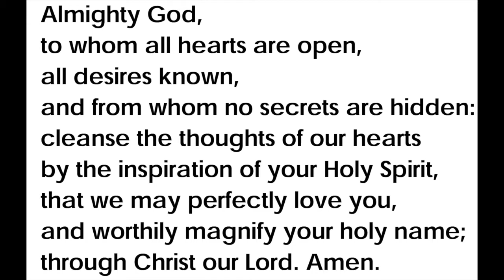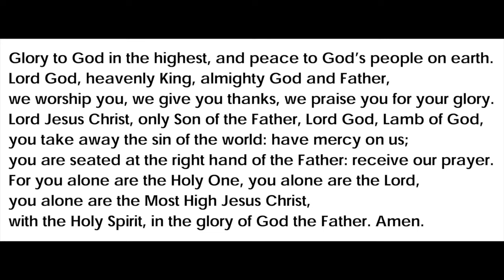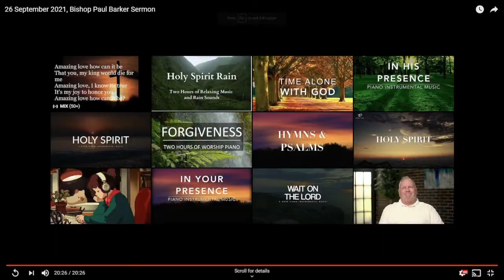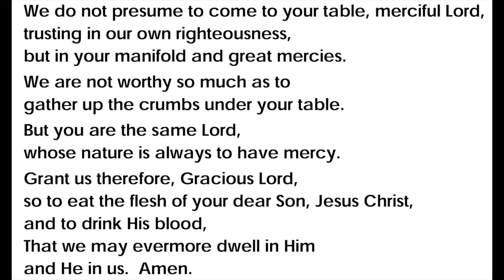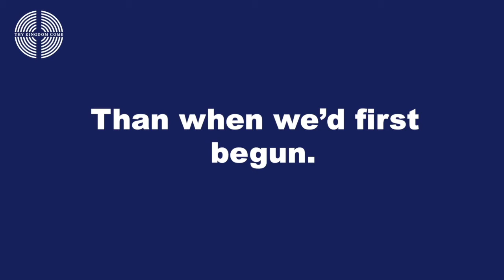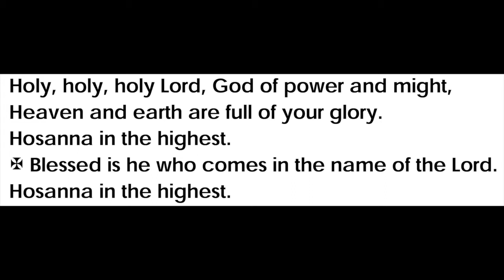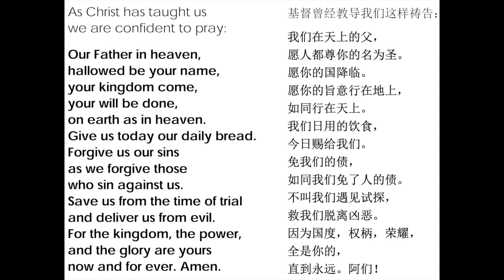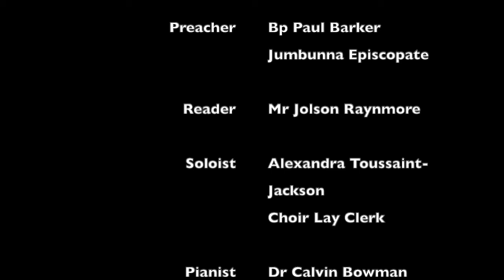St Andrew's Brighton - Pentecost 18, 2021